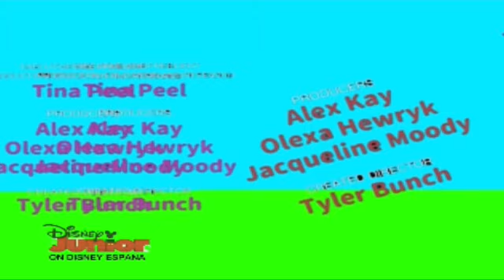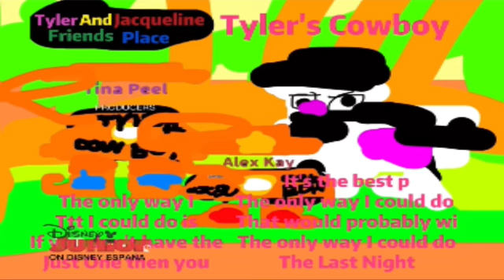I'm I'm going back home